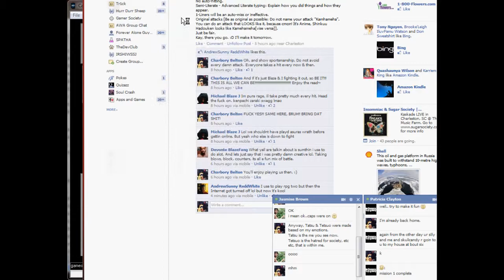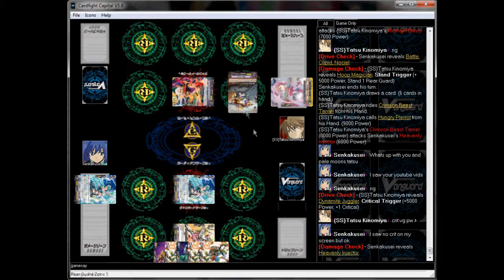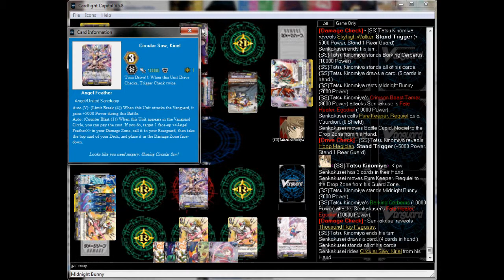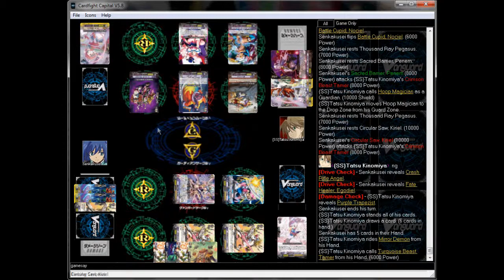(Cardfight Vanguard) Pale Moon vs Angel Feather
Game: Cardfight Capital on BYOND